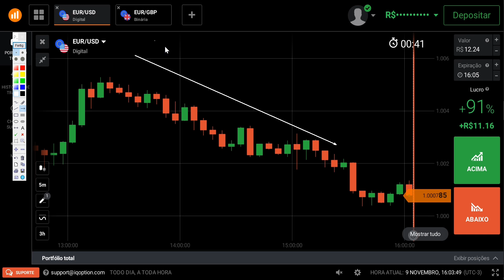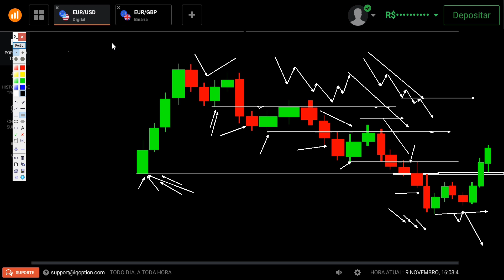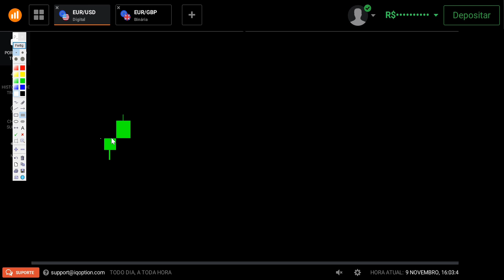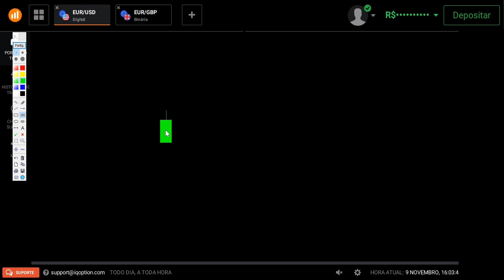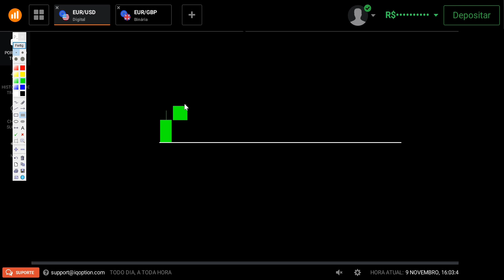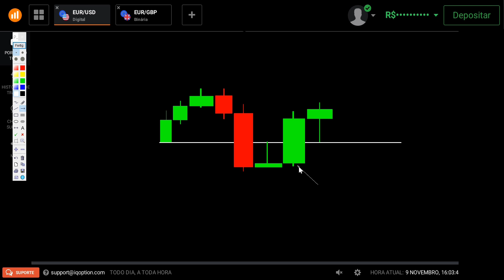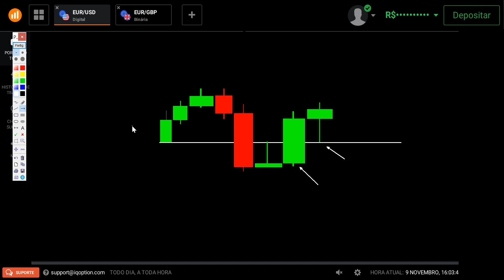OPÇÕES BINÁRIAS - NINGUÉM NUNCA FALOU SOBRE ISSO!!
NESSE VÍDEO TE MOSTRO O MELHOR MÉTODO PARA EVITAR LOSS NO ROMPIMENTO DAS SUAS MARCAÇÕES E COMO USAR ESSE MÉTODO PARA GANHAR DINHEIRO NO MERCADO DE OPÇÕES BINÁRIAS, USANDO ESSE NOVO MÉTODO VOCÊ VAI CONSEGUIR DOMINAR OS GRÁFICOS E USAR SUAS ESTRATÉGIAS DE FORMAS MAIS EFICIENTES NAS OPERAÇÕES.